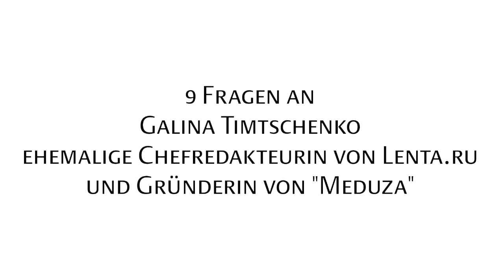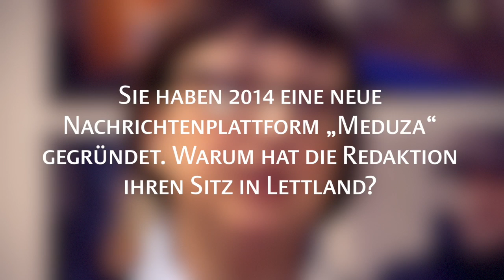»Wir wollen das Geschehen deuten«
Galina Timtschenko war Chefredakteurin des russischen Nachrichtenportals »Lenta.ru«. 2014 wurde sie aufgrund ihrer kritischen Berichterstattung über die Ukraine-Krise abgesetzt. Daraufhin verließ sie Russland und startete neu in Lettland, wo sie die unabhängige russischsprachige Plattform »Meduza« gründete.
Im Video-Interview mit Natalia Konyashina spricht Galina Timtschenko über ihre Gründe für den Umzug nach Riga, den großen Erfolg ihrer neuen Plattform gerade bei jungen russischen Lesern und warum die Berichte über eine Einmischung Russlands in den Präsidentenwahlkampf der USA sie nicht überrascht haben.